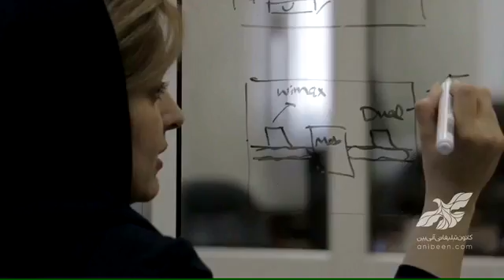پشت صحنه پروژه فیلم مستند مبین نت - Mobinnet Behind the Scenes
تولید شده در کانون تبلیغاتی آنی بین